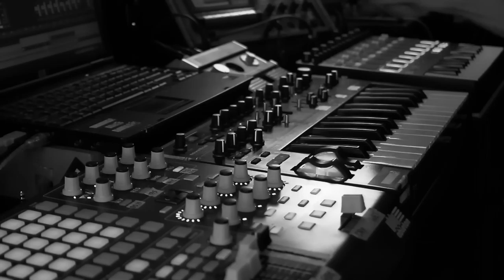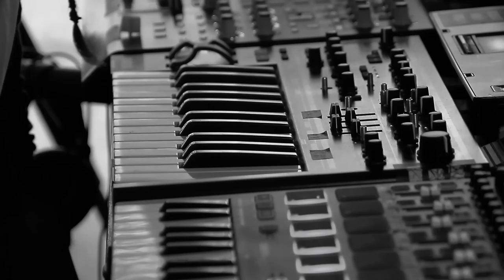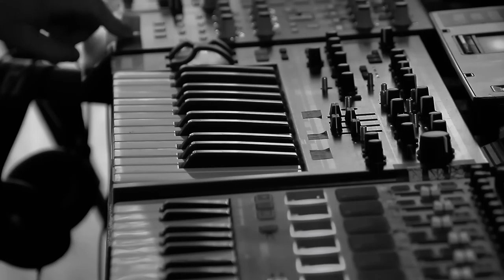Dreamy Space Bass Station 2 Performance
Just playing with a simple riff.